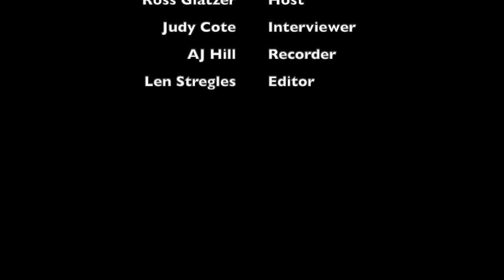Dr Anthony Lim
Dr. Lim talking about how to Lose Weight and Keep it Off!